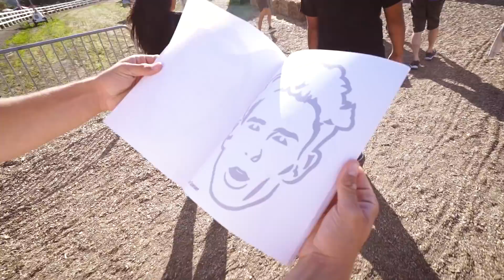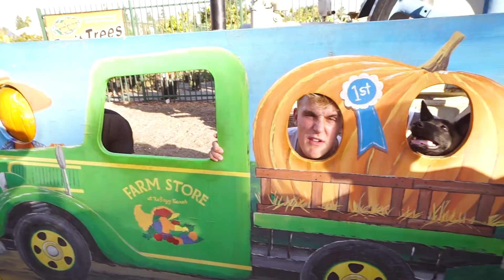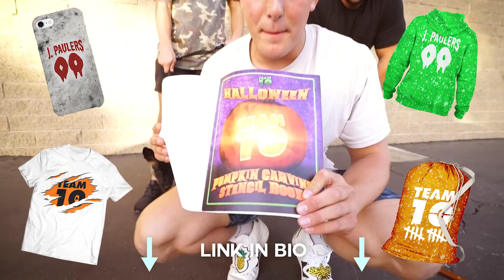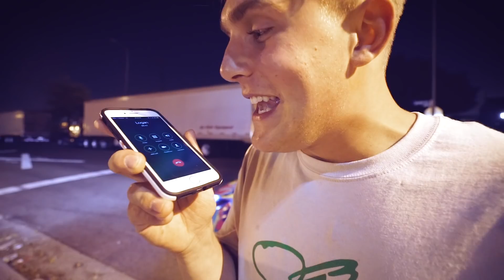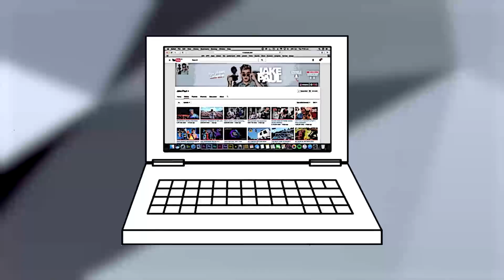EXPOSING MY BROTHER LOGAN **HE MESSED UP BAD**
CYA TOMORROW!!